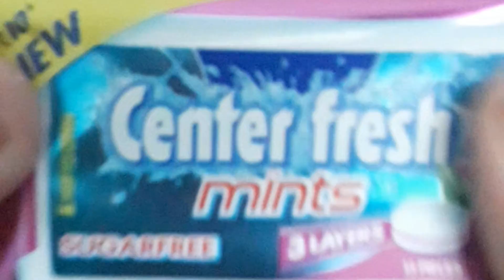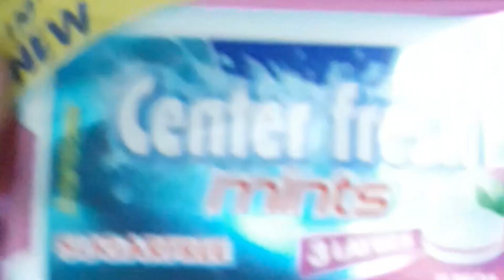Center Fresh and Many Chocolates opening ASMR Satisfying video Lots Of Chocolates